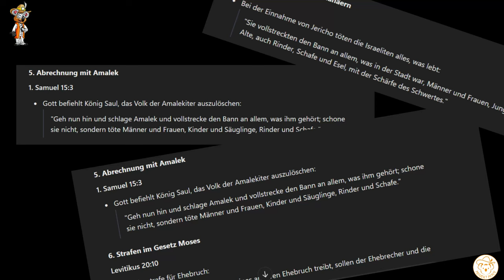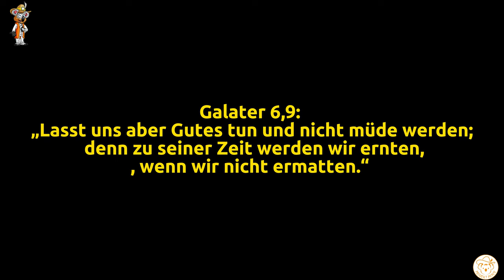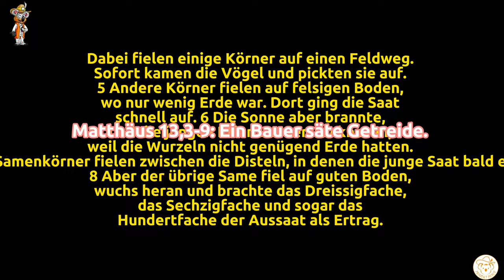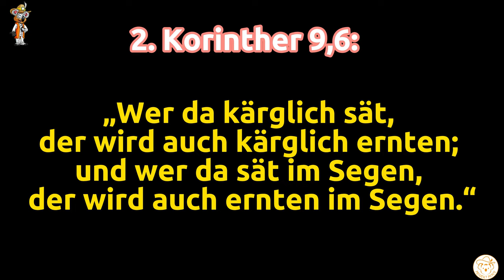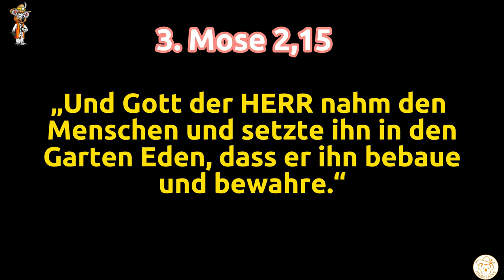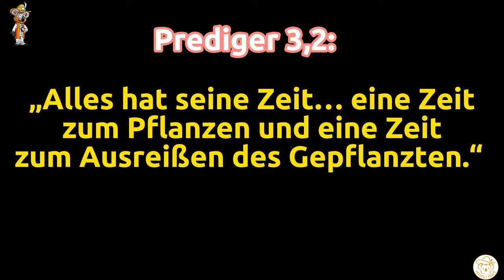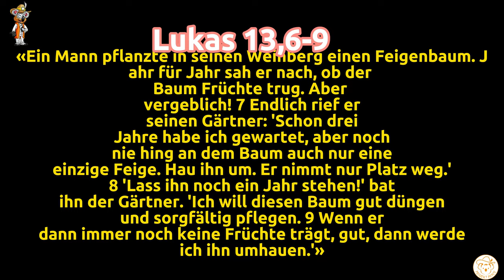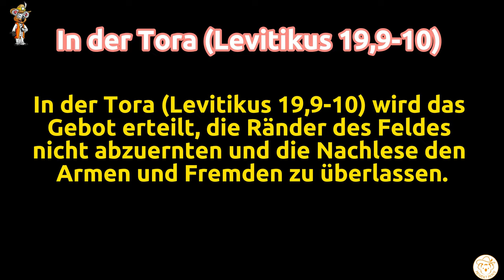Was Du vom beliebtesten Buch der Welt (Bibel) für deinen Garten lernen kannst - Permakultur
Mit dem Code "PEACE" bekommt ihr noch folgende Flaschen kostenlos dazu

Die "Heilige Schrift". Was können wir vom beliebesten Buch der Welt lernen für unseren Garten? Interessante Permakultur Tipps und Ansätze sind dabei. Tauchen wir ein...

*Empfehlungen:*